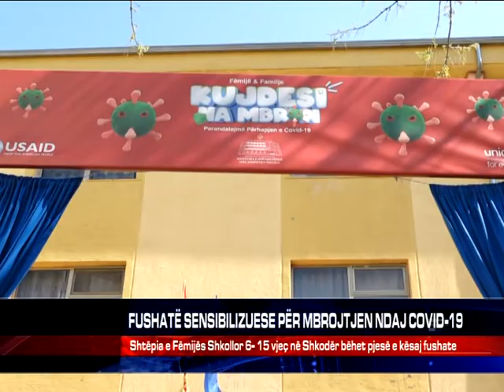FUSHATË SENSIBILIZUESE PËR MBROJTJEN NDAJ COVID-19